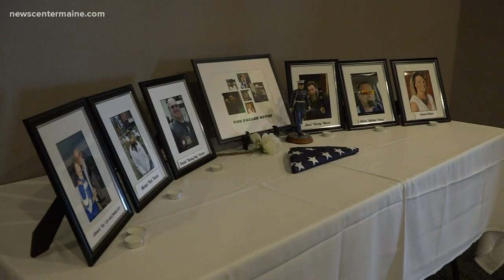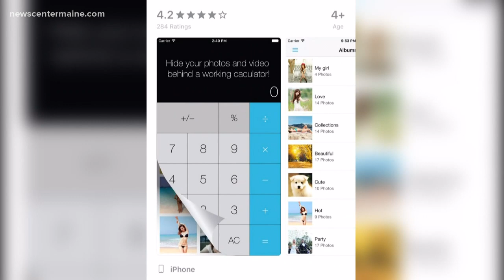Most-read stories on our website in 2019